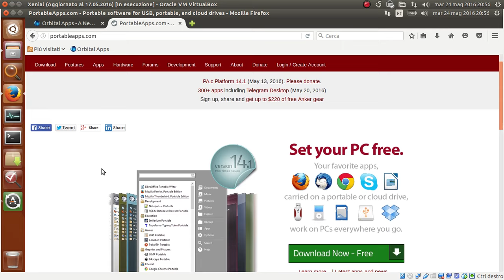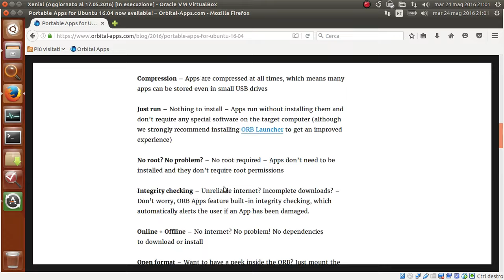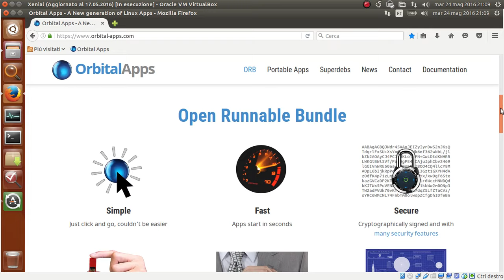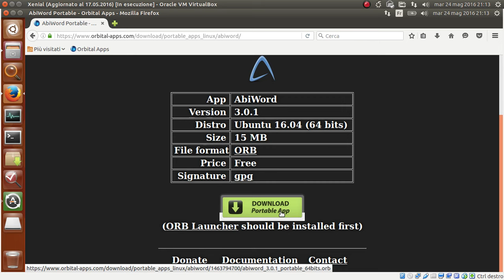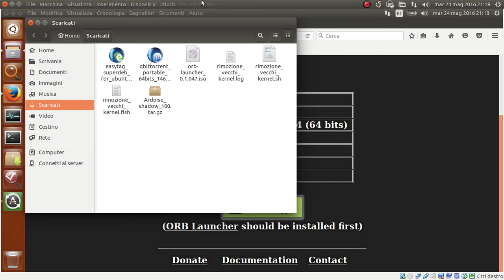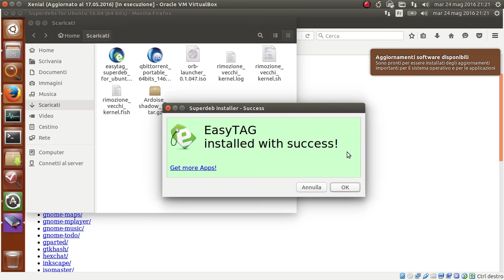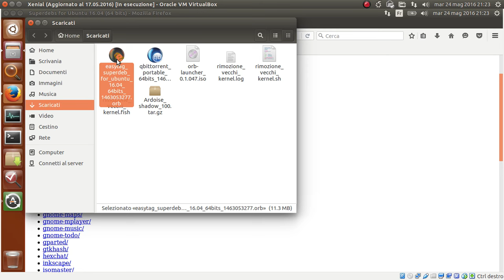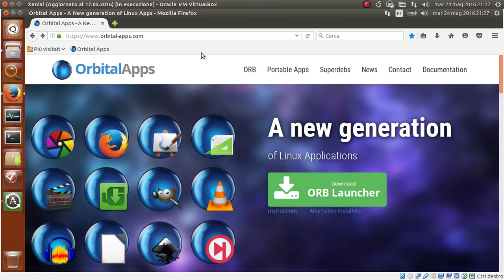Applicativi portabili con il progetto Orbital Apps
Grazie al progetto Orbital Apps possiamo disporre anche nel mondo Linux di programmi portabili e di versioni più aggiornate dei nostri software preferiti. Il progetto si concentra specificatamente su Ubuntu, in particolare sulla versione 16.04. Non ho avuto modo di fare dei test con altri sistemi Linux o altre versioni di Ubuntu, ma provare non costa nulla e magari funziona anche altrove.